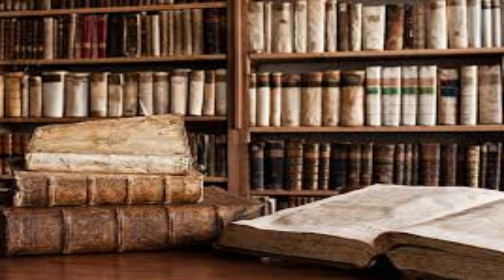Background music for studying, relaxing